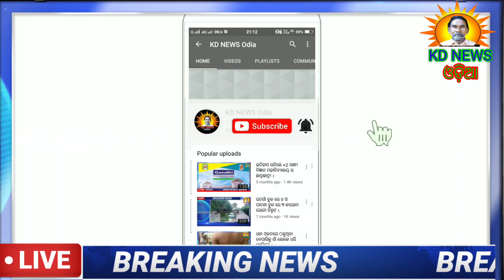ଘଟଗାଁ ଅବକାରୀ ଥାନାର ଚଢ଼ାଉ ୪ ଗିରଫ ।